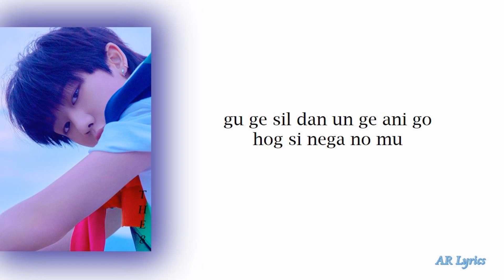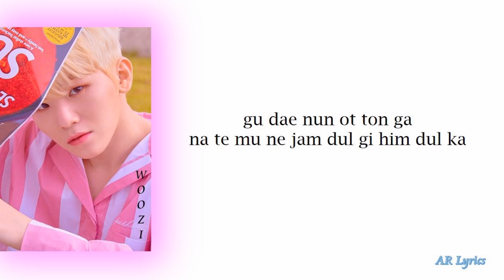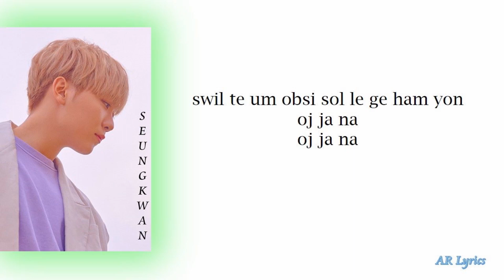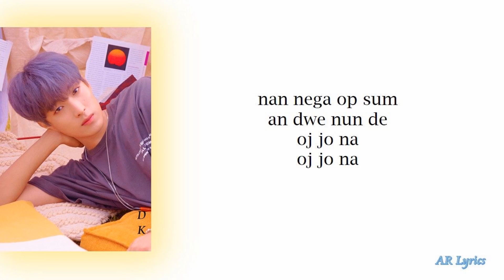SEVENTEEN (세븐틴) - OH MY! (어쩌나) Easy Lyrics